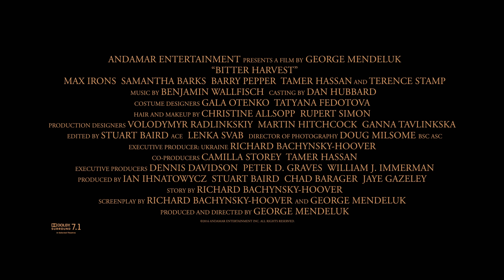'Bitter Harvest' Official Trailer (2016) | Max Irons, Barry Pepper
A young man's life is changed forever when the burgeoning Soviet Union's ambition leads to Stalin's army spilling into rural Ukraine.